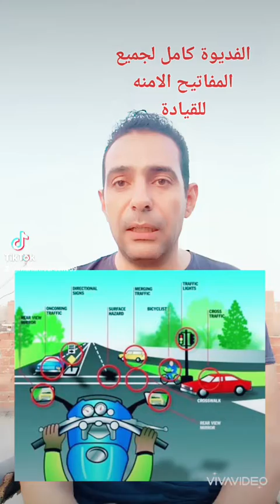الفديوة الكامل لمفاتيح سميث للقيادة الامنه